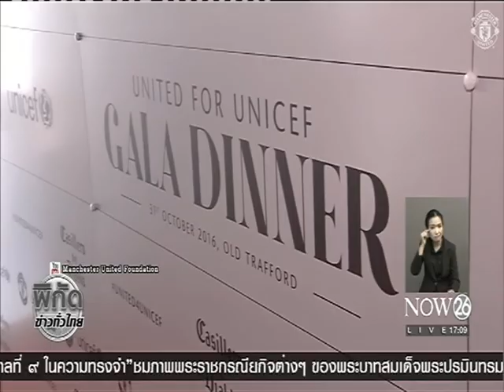News "จุตินันท์" ลาออกนายกฯคาราเต้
พิกัดกีฬา ช่วงค่ำ : "จุตินันท์"ลาออกนายกฯคาราเต้ "NOW26" 01-11-59